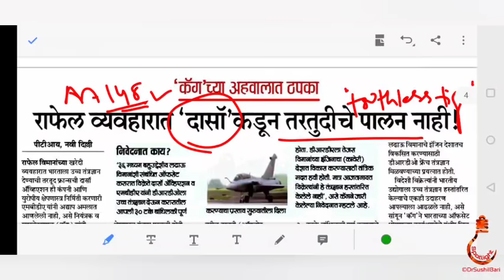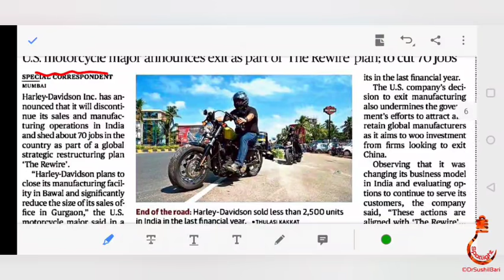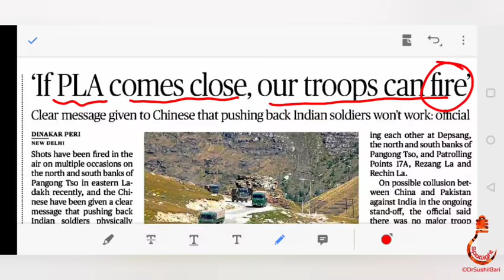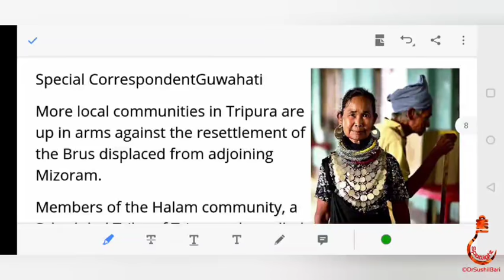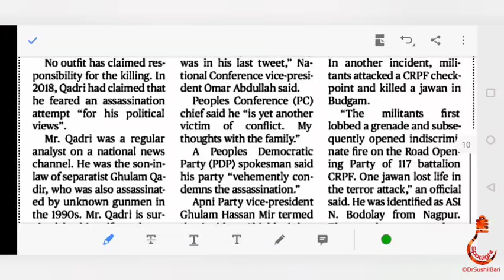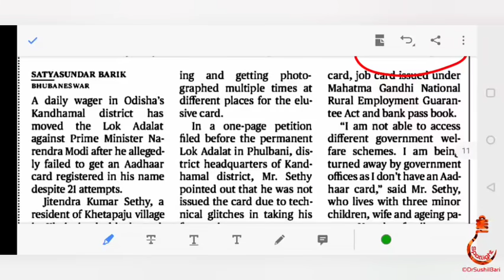25 सप्टेंबर 2020 "THE HINDU" व "लोकसत्ता" चालू घडामोडी विश्लेषण | Dr.Sushil Bari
SPOTLIGHT : 25  सप्टेंबर 2020  "THE  HINDU" व "लोकसत्ता" चालू घडामोडी विश्लेषण  |  Dr.Sushil Bari